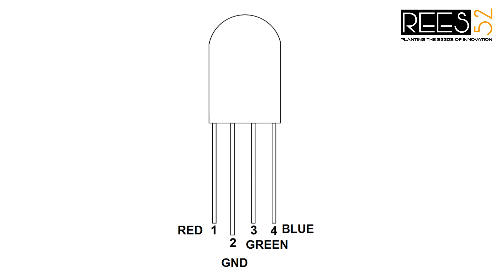CONTROL A RGB LED USING PUSH BUTTON TO CHANGE COLOUR INTERFACING WITH ARDUINO UNO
YOU CAN PURCHASE THIS WHOLE KIT FROM THIS LINK AND MAKE YOUR OWN COLOUR MIXER PROJECT.

CODING AND FURTHER EXPLANATION IS ALSO AVAILABLE ON THIS LINK.